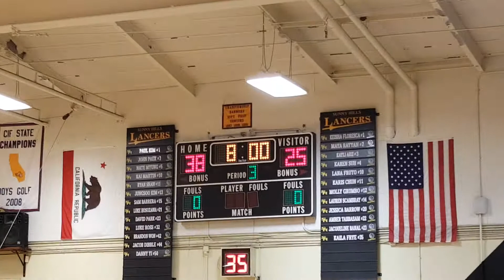2017 Troy at Sunny Hills Q3 Basketball Freshmen Jan-13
2017 Troy at Sunny Hills Q3 Basketball Freshmen Jan-13